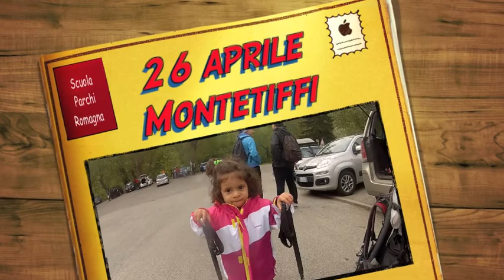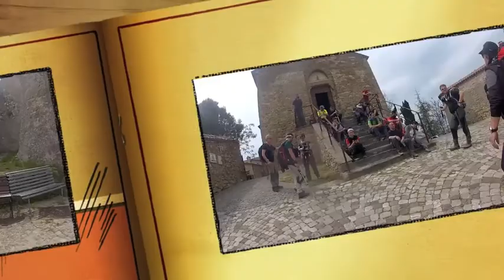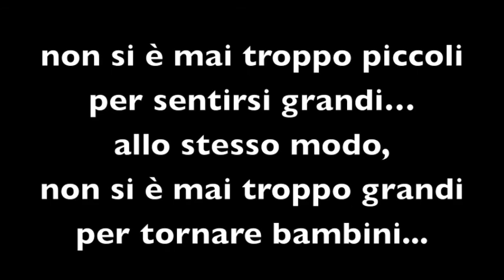montetiffi scuola parchi romagna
Seconda uscita organizzata dalla Scuola Parchi Romagna in località Montetiffi